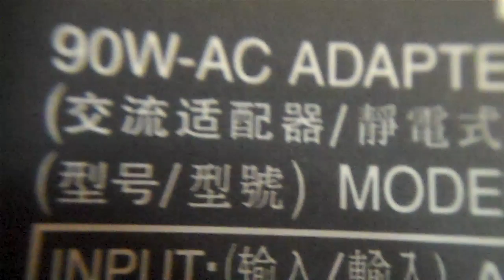Part 1 - repair dell ac adaptor model pa-1900-02D2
the cable on this adaptor as damaged and no power was being output to the plug. so rather then race out and buy a new one i decided to have a go at repairing it.im glad i did. took a little time to get it done, but it worked nicely